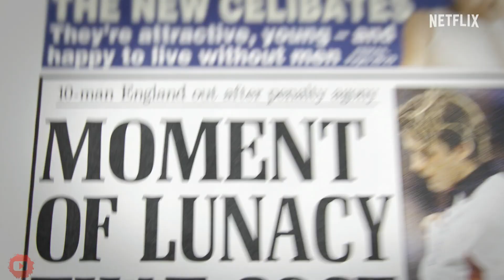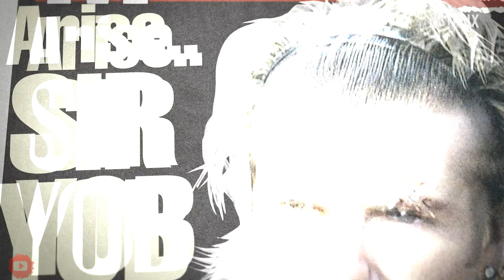BECKHAM - Official Trailer (2023) by Netflix in 2K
David Beckham is the kind of world-famous athlete who everyone thinks they already know. In the ’90s, he joined Manchester United from humble working-class beginnings in East London, arriving on the pitch with a drive and determination to win. The public didn’t quite know what to make of him — his reputation as a pretty boy dating Spice Girl Victoria Beckham grew as rapidly as his reputation as a brilliant footballer who didn’t always perform under pressure.

But in the 11 years he played with United, Beckham helped lead them to become the best football team on the planet, though not without serious setbacks (including the infamous 1998 World Cup finals game in which Beckham was sent off with a red card after kicking Diego Simeone of Argentina, ultimately leading to England’s loss).